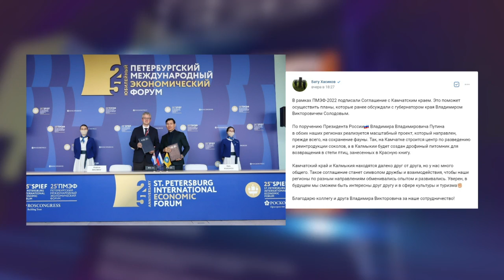Заключенное соглашение между Камчатским краем и Калмыкией как символ дружбы и взаимодействия